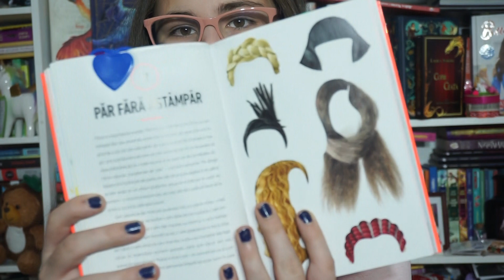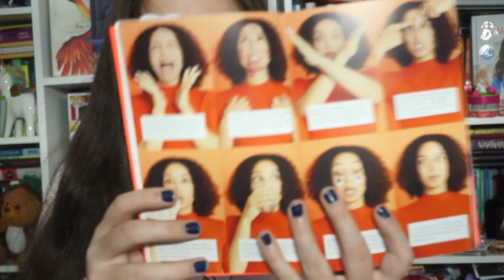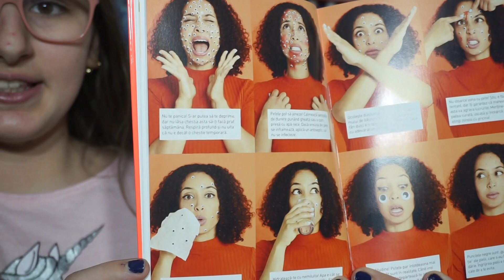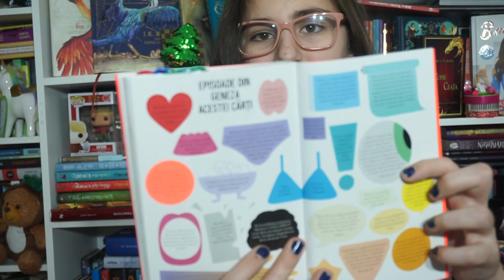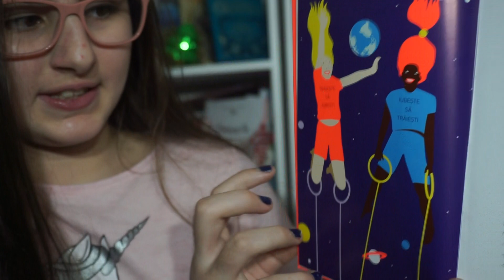Recenzie "Ghidul Fetelor"|| Editura Casa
Intrebari frecvente:
Cu ce filmezi?
Cu Samsung Galaxy S8+ sau cu Camera Sony Alpha A600
Cu Filmora pe telefon sau Laptop
Care e cartea ta preferata?
Am mai multe, dar printre ele se numara Printul nemilos si Fata care a baut luna.